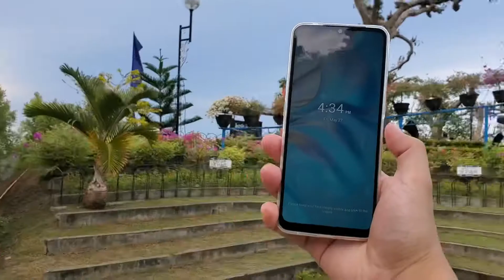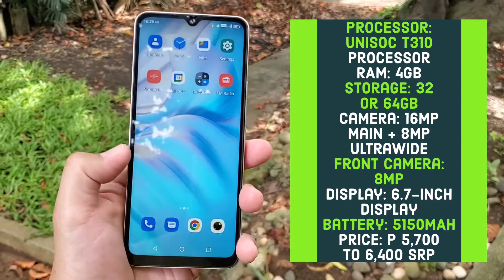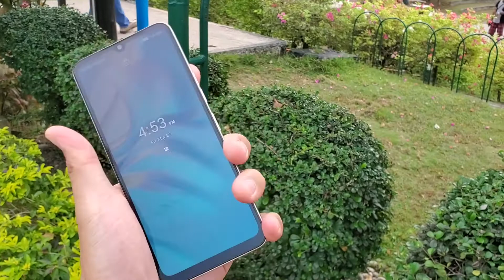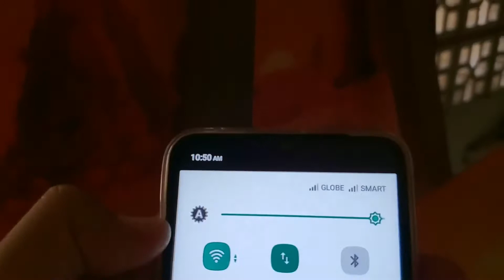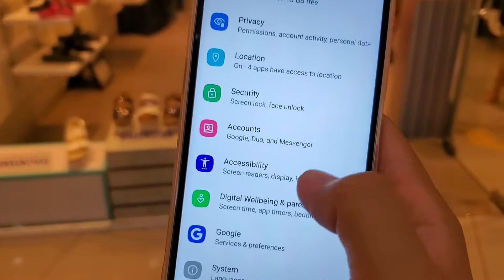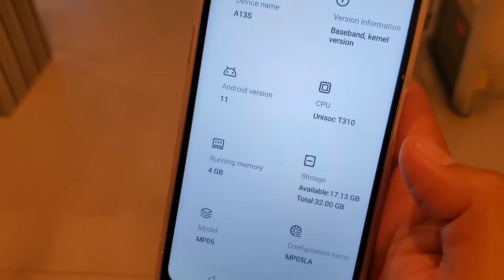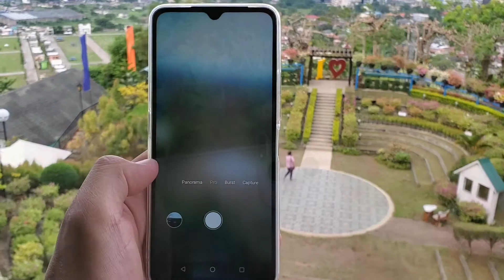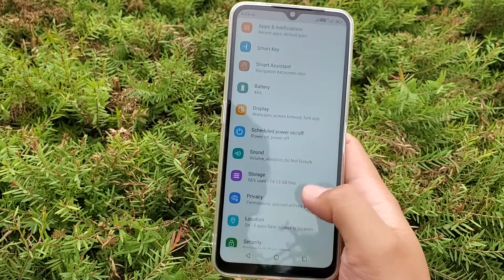Umidigi A13S - Unboxing and Review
Hello everyone, do you really need an extravagant, power packed phone? Or just the basic, and won’t break the bank would be ideal. Join me and explore the Umidigi A13S, the base entry of the A13 line of Umidigi smart phones.